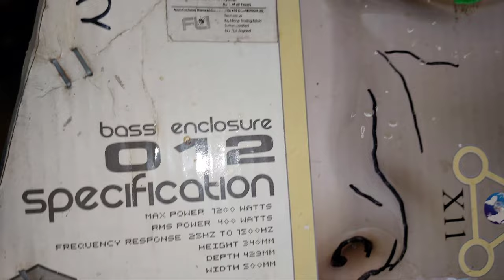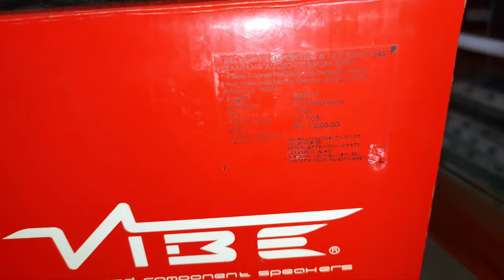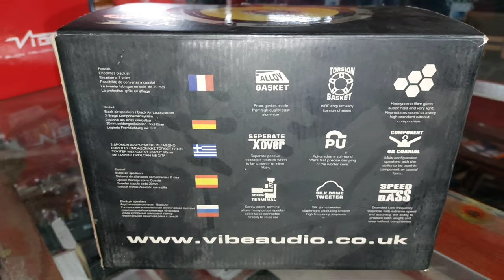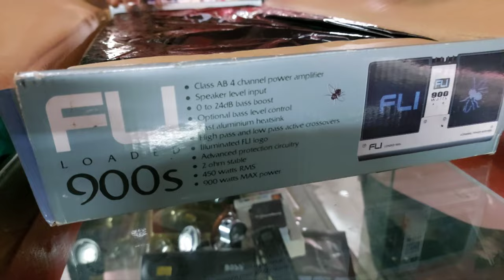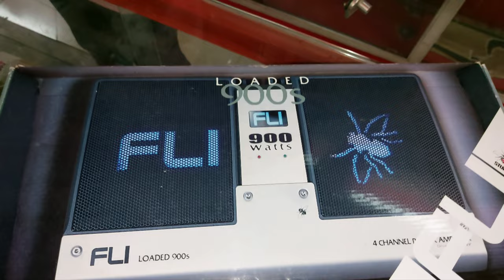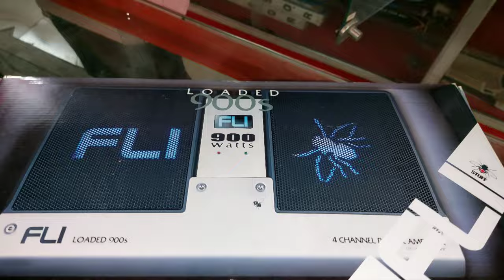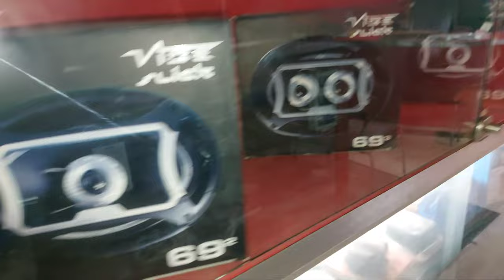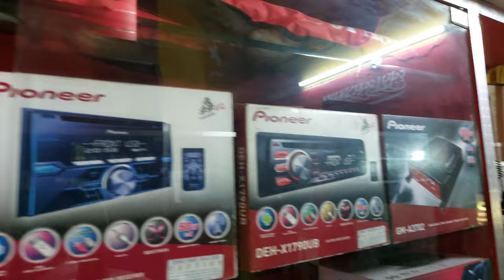CLEARANCE SALE of old school Subwoofers, Amplifiers, Speakers & Premium Components!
To help my viewers I can buy test and then ship the product so that my viewers can buy products stress free with transparent buying experience! These are pretty old school products hence built to last! The price list can be found at end of this video. Prices mentioned are in INR.